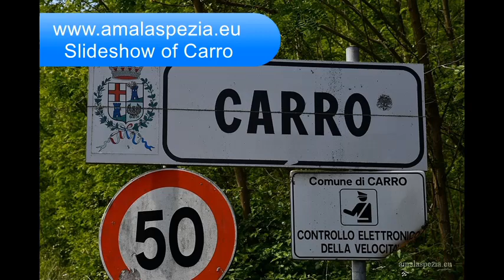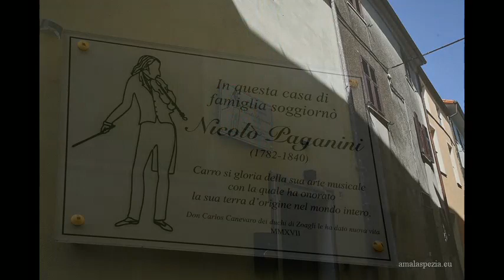Comune di Carro (SP)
Comune di Carro. Viaggio fotografico nella Provincia della Spezia.